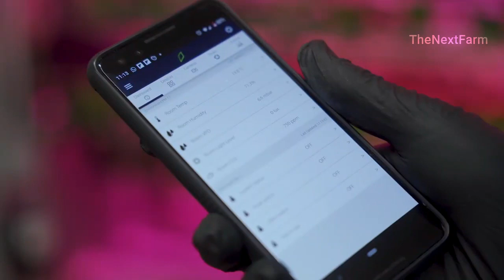5 Shocking Farms You Haven’t Seen Before.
5 Shocking Farms You Haven’t Seen Before. Innovative Farming Technology That’s On Another Level.